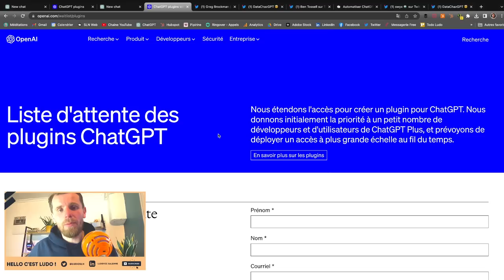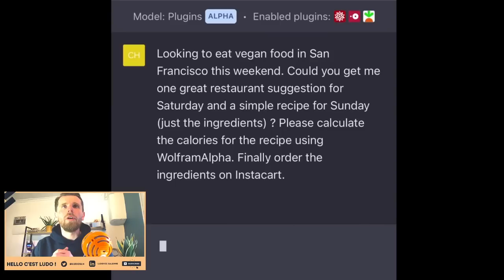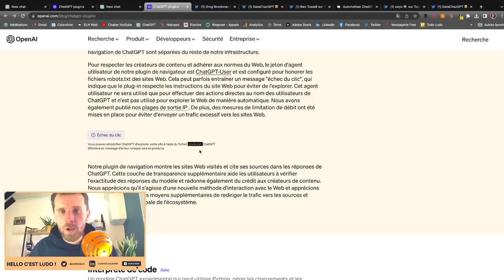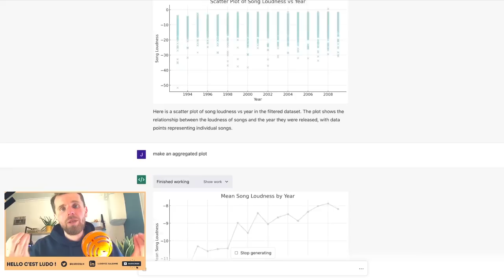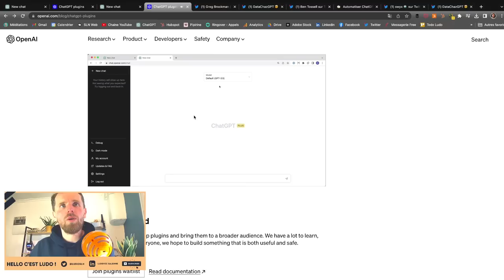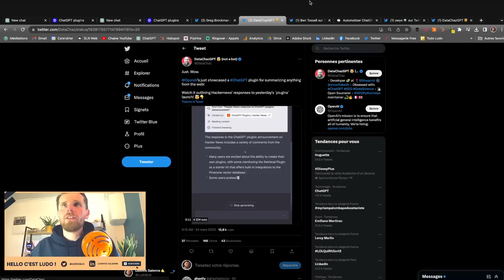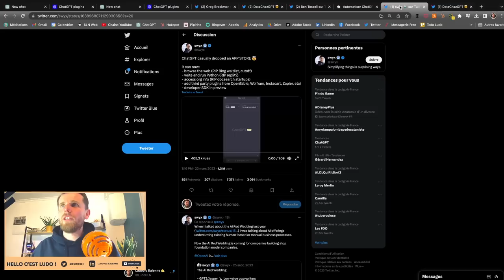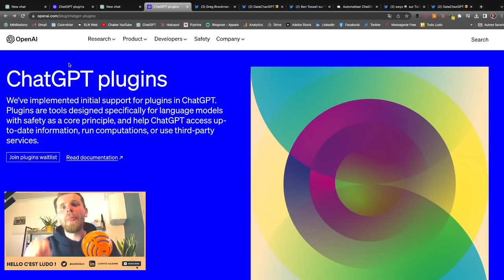ÉNORME MISE À JOUR CHATGPT 😳 (→ il est connecté à Internet !)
💥 C'est officiel : ChatGPT est connecté à Internet et ça change tout : dans cette vidéo, je vous présente le nouveau ChatGPT et toutes les fonctionnalités incroyables qu'il propose.

Recherche sur Internet, téléchargement d'images ou vidéos, connexion à votre site internet... Les possibilités sont infinies et votre utilisation de ChatGPT va profondément changer !

⏱ AU PROGRAMME :

0:00 - L'Annonce d'OpenAI
0:47 - La grosse mise à jour
1:45 - Comment y accéder
3:12 - Les nouvelles fonctionnalités
4:44 - Démo des Plugins
6:37 - ChatGPT sur Internet (test)
9:58 - Les Code Interpreters
11:08 - ChatGPT traite un fichier CSV
12:46 - ChatGPT retouche une image
14:30 - Les données Open Source
15:39 - Le GPT Store
17:52 - Résumer les infos du web
20:27 - Automatiser ChatGPT
23:04 - L'écosystème GPT
24:48 - Les e-commerces sur ChatGPT